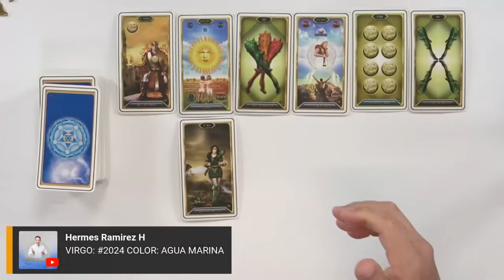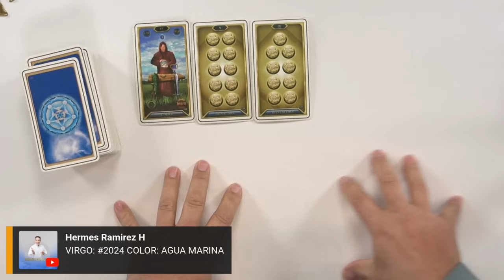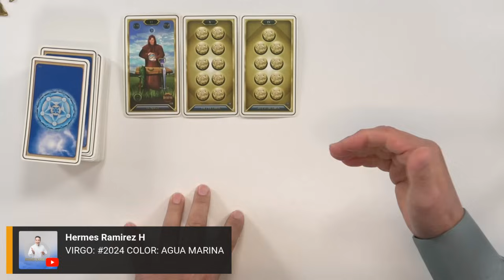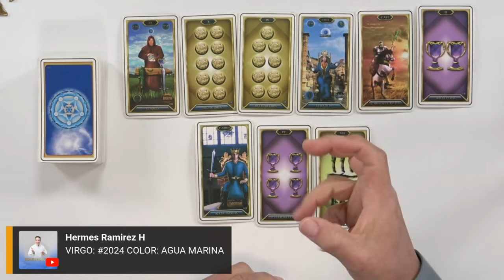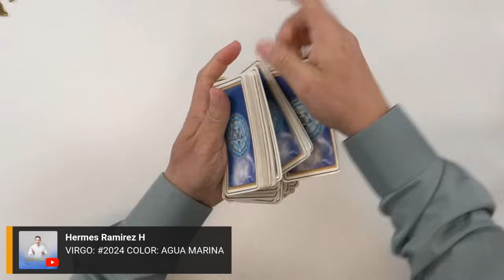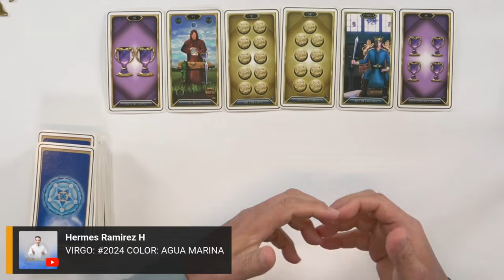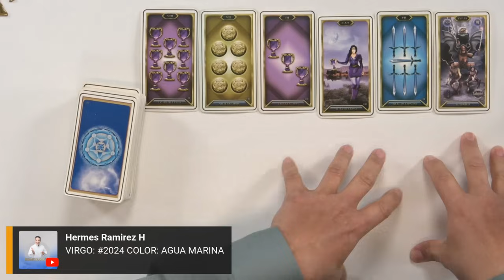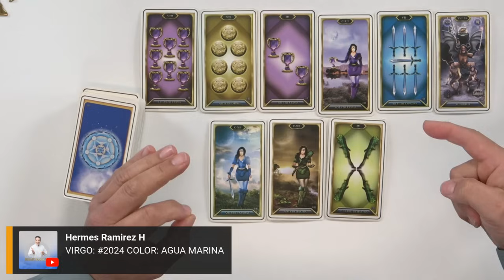VIRGO: Jamás PENSASTE que DEJARÍAS una HUELLA IMBORRABLE en su VIDA, pero es ASÍ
VIRGO: Jamás PENSASTE que DEJARÍAS una HUELLA IMBORRABLE en su VIDA, pero es ASÍ. #2024  COLOR: AGUA MARINA